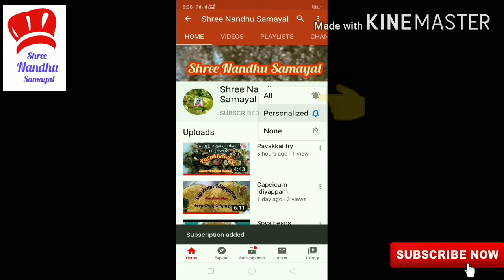அவரைக்காய் மசாலா செய்வது எப்படி|broad beans poriyal|avarakkai poriyal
Hi friends support my cook channel tasty and healthy simple dish